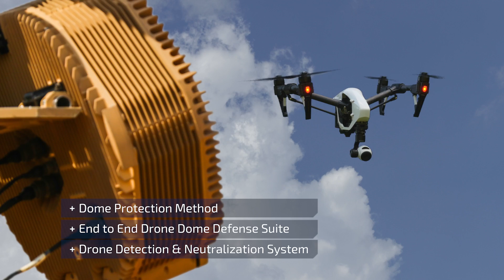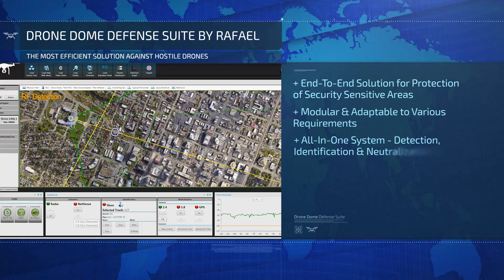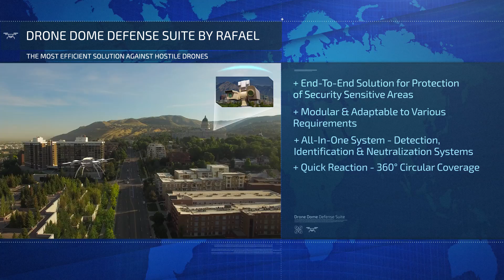Drone Dome 360° airspace defense against hostile drones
RAFAEL's Drone DomeTM C-UAS is a powerful, off-the-shelf, end-to-end solution that secures airspace against hostile drones.

Drone Dome has 360° circular coverage and is designed to detect, track, and neutralize drones classified as threats flying in No-Fly zones. The system has rapid response time, a high success rate and system reliability.